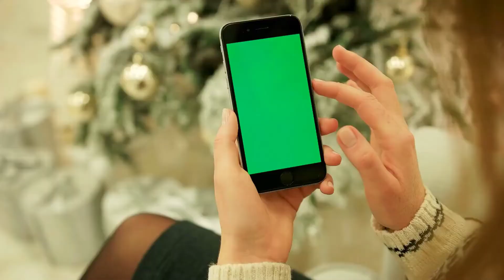Agricultural Biotechnology Market Outlook 2031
Agricultural biotechnology market is expected to reach value of US$ 64.7 Bn by 2031

The agricultural biotechnology market is projected to be driven due to the prominent application of agricultural biotechnology in transgenic crops. Developments in agricultural biotechnology are estimated to enhance the nutritional content of various crops in an effort to cater to the needs of an increasing population. Biotechnology leads to a significant increase in crop production with better disease control and tolerance to drought & flooding. This also helps farmers to lower losses. The conversion of biomass to biofuel is one of the prominent applications of agricultural biotechnology. Companies such as Australian Renewable Fuels Limited, Cosan, Coakata Inc., etc., are investing heavily in R&D in order to develop more efficient conversion process, as biofuels are widely being used in automobiles and other industrial applications. This is also estimated to offer significant opportunities to manufacturers during the forecast period.